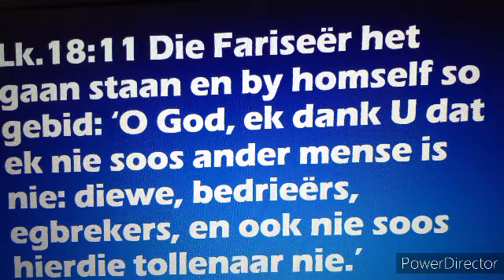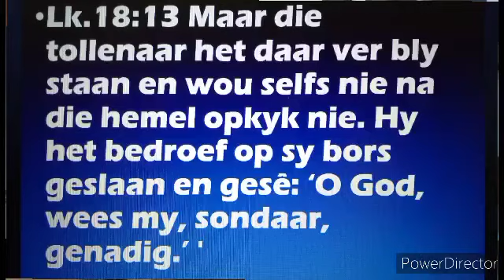Die slegte speletjie: as ek my vergelyk